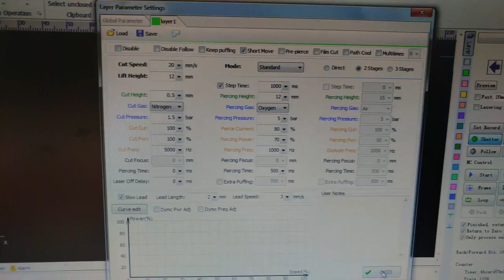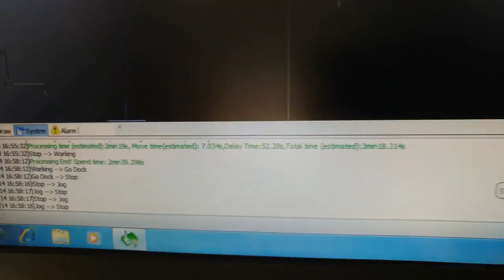3mm brass inner fragment of time clock by 1kw laser cutting machine